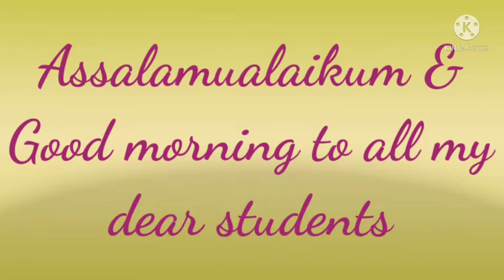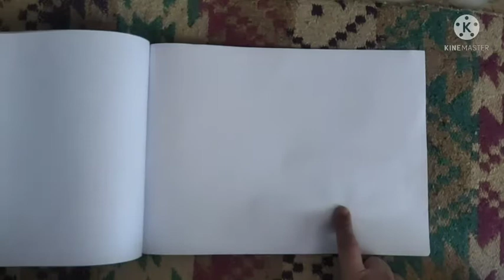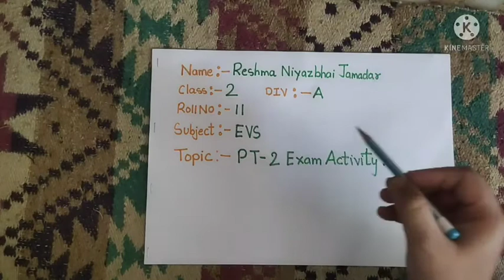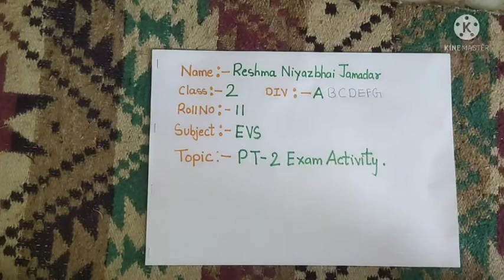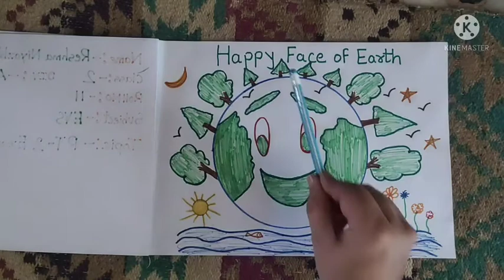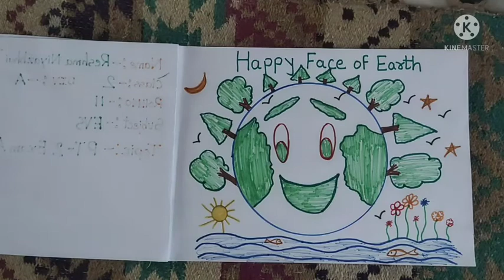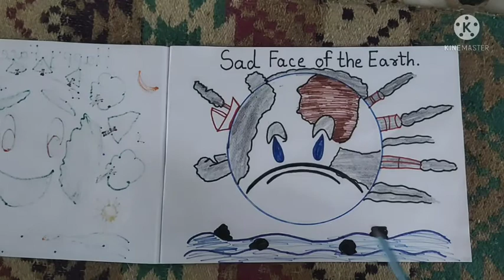Class:- 2, Subject:- EVS, PT 2 Exam Activity explanation video.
Ms. Reshma